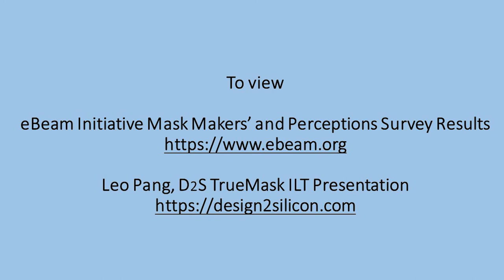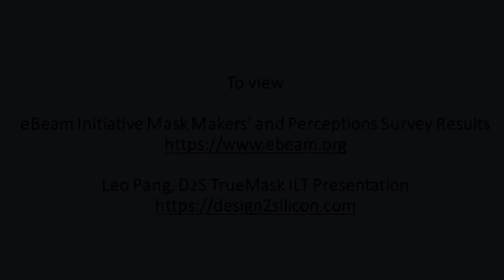Shot Talk – A Word from Our Sponsor: Aki Fujimura, D2S, Autumn Edition 2019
Aki Fujimura, CEO of D2S, provides key takeaways from the recent SPIE Photomask + EUV Technology Conference, including highlights from the conference session on Deep Learning mask applications, results of this year’s eBeam Initiative Mask Makers’ survey, and the launch of the D2S TrueMask® ILT solution, which enables “stitchless” full-chip ILT in a day.